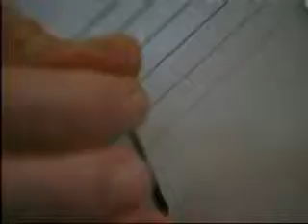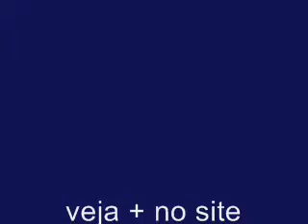House - A Quarta Temporada